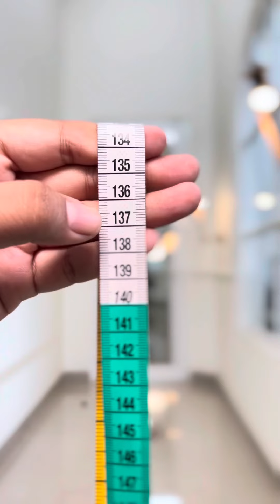Yuk simak cara mengukur badan dengan benar untuk mendapatkan pakaian yang pas🥰